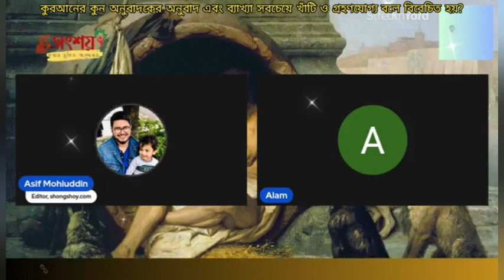কুরআনের কোন অনুবাদকের অনুবাদ এবং ব্যাখ্যা সবচেয়ে খাঁটি এবং গ্রহণযোগ্য বলে বিবেচিত হয়?